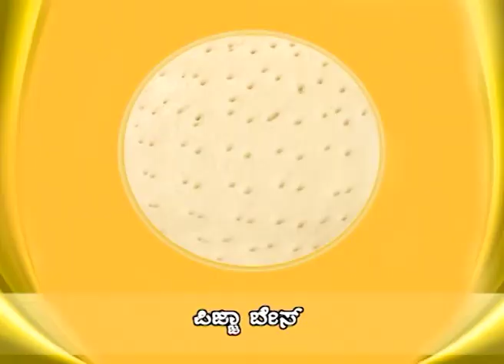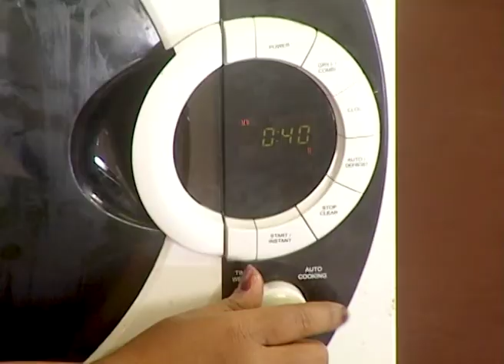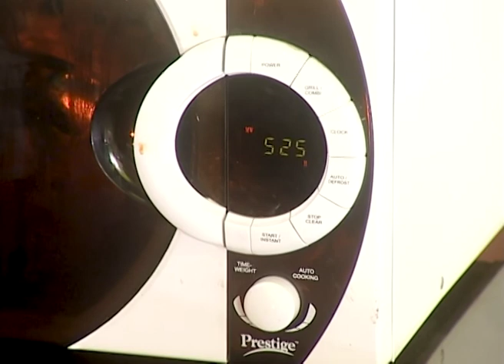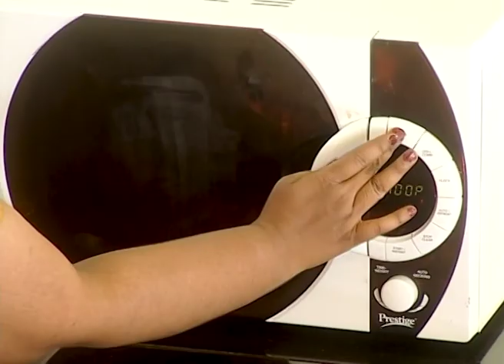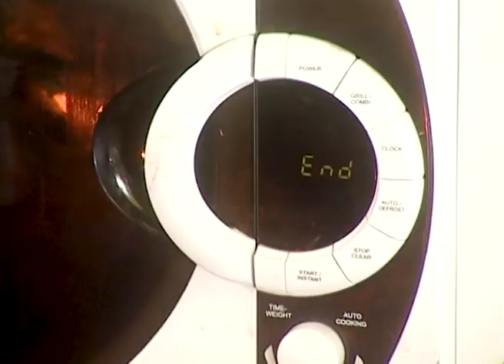Ruchi Abhiruchi Bangalore Queen | Kannada Tv Serial | Full Episode - 21 | Zee Kannada